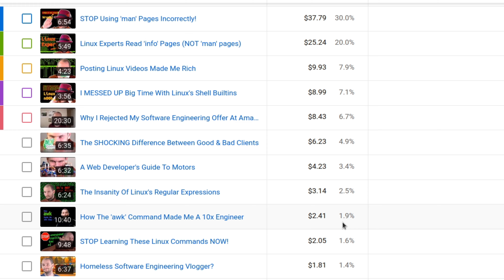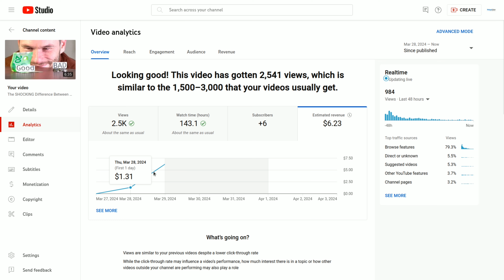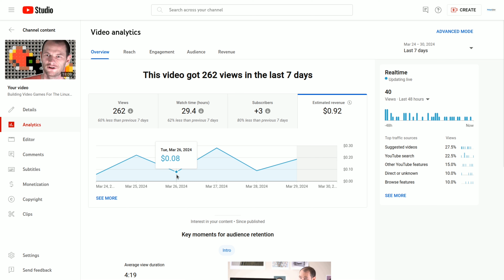How Much Money Do Linux YouTubers Make?